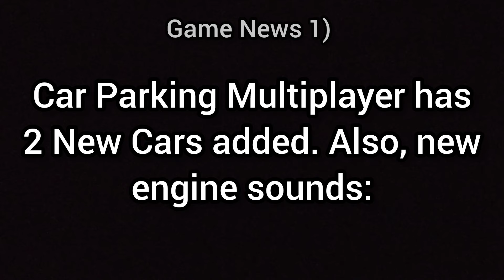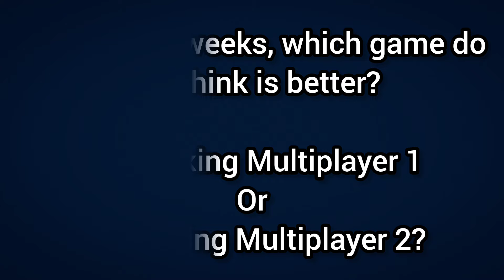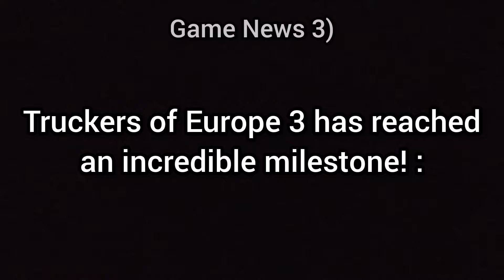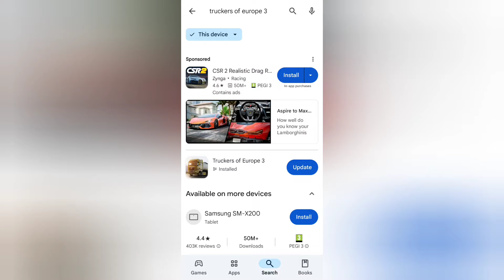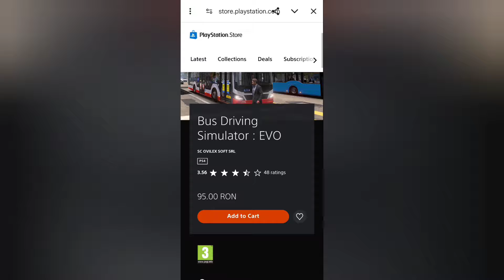Driving Games NEWS! - Apex Racing, Car Parking Multiplayer, Truckers of Europe 3, Bus Sim 24 Ovilex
Let's take a look at some Driving Games News!

Apex Racing:
•Android: